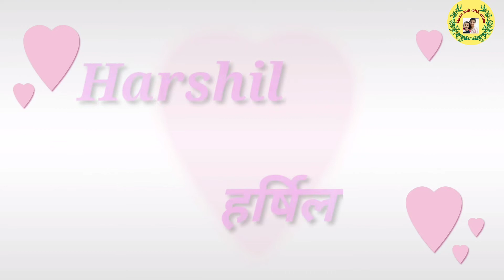Top 20 Unique & Popular Hindu baby boys Name 2021 ।। with Hindi(हिंदी) subtitles।।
Hello guys today I am presenting latest and unique Hindu baby boy names with Hindi subtitle.

🔴 Product which I use for Evaank 🔴

♥️♥️ Evaank's Massage Products ♥️♥️
1.Coconut Oil for Baby Massage
2.Olive oil for baby massage
3.Dabur laal Oil
4.Mamaearth massage oil

♥️♥️ Evaank's Bath/Skin Care Products ♥️♥️
1. Sebamed Baby Protective Face Cream
2. Sebamed Baby Wash Extra Soft
3. Sebamed Baby Lotion
4. Sebamed Sunscreen (200ml)
5. Mamaearth Sunscreen (50ml)
6. Curatio Baby spoo shampoo(125ml)
7. Sebamed Shampoo
8. Moms co. Diaper Rash Cream -
9.Dr. Reddy's Diaper Rash Cream-
10. Chicoo gentel body wash n shampoo
11. Curatio face cream
12. Curatio bath soap
13. Mamaearth tummy rollon
14. Mamaearth anti mosquito rollon
15. Mamaearth Shampoo

♥️♥️ Evaank's Diapering Products ♥️♥️
1.pamper premium Baby Diapers
2.Motherly Diaper Bag
3.Baby Diaper Changing Sheet
4.Oyo bed protector sheet
5.Baby wipes
6.Baby Sanitizer

♥️♥️ Evaank's Feeding Products ♥️♥️
1.Feeding Bottle Philips 260ml
2.Baby Bottle steriliser
3.Bottle cleaning brush
4.Water Sippy Cup Philips (6-9 Months)
5.Water Sippy Cup Philips (9-12 Months)
6.Water Sippy Cup Philips (1 Year+)
7.Baby bottel n toys cleaner

♥️♥️ Evaank's tooth care♥️♥️
1.Evaank’s Toothpaste
2.Evaank’s Toothbrush

♥️♥️ Evaank's Medical Essential ♥️♥️
1.Nasal Saline Drop

♥️♥️Evaank’s Books♥️♥️
1.Evaank’s first book
2.All in one board book
3. Board books set

♥️♥️ Evaank’s Toys and Brain Development Activity Set ♥️♥️
1.Basic Stack Ring
2.Blocks fitting
3.Essential Flash card
4.Fisher multiple shape
5.Flash 3D musical Drum

1. Evaank's Chairtable set
2. Clothes Detergent
3. Evaank’s Stroller
4. Evaank's walker

1.Bio Oil for Stretch Marks
2.Shea Butter for Stretch Marks
3.Breast pump Manual(Phillips avent)

if you like this video so plz hit the like button 👍👍  and plz subscribe my channel and hit the bell button 🔔🔔for regular updates.❤️❤️❤️❤️❤️ Don't forget to comment and check my other videos